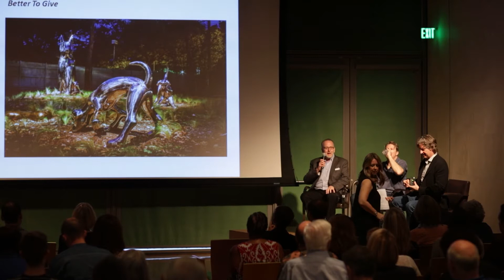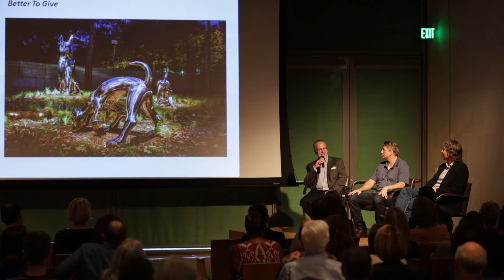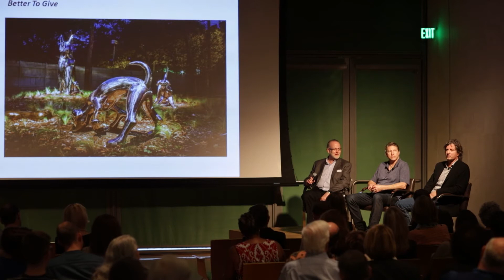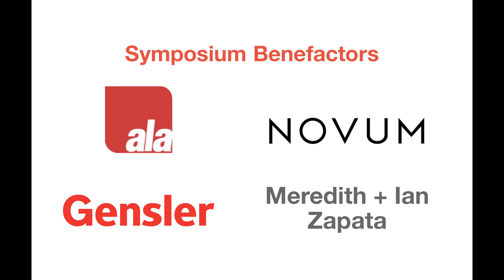Tom Kundig and Brad Oldham Q & A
Enjoy a short conversation between architect Tom Kundig and sculptor Brad Oldham, moderated by The Forum's Executive Director, Nate Eudaly.  As a “bonus” to their complete YouTube videos on The Forum’s channel, learn more about Tom and Brad, and what inspires and motivates them to design.  Tom Kundig, FAIA, RIBA is widely acclaimed for his poetic designs that reveal his respect for materials, art, functionality and craft in the experience of built space and its relationship to landscape. Principal and owner of Seattle based Olson-Kundig Architects, his work can be found on five continents. Kundig has received over fifty major design awards, including a National Design Award from the Cooper-Hewitt, an Award in Architecture from the American Academy of Arts and Letters, ten National AIA Design Awards, and seven National AIA Honor Awards.  Kundig is a member of the Interior Design Magazine Hall of Fame and the Architectural Digest AD100.   Brad Oldham has earned recognition worldwide with his site-specific sculpture and artworks. He has been described as a sculptor, place maker, and fearless fabricator.  In both his large-scale sculptures and smaller pieces created for individuals, Oldham’s meticulous craftsmanship, passion, focus on materials, creativity and consistent quality of work are evident and highly-regarded.

Please support The Forum, a non-profit organization, so we can continue to present lectures and events featuring design thought leaders that educate, connect communities, and enhance how we live.